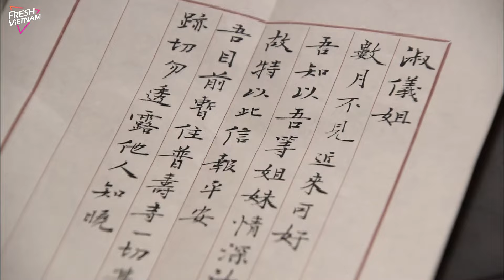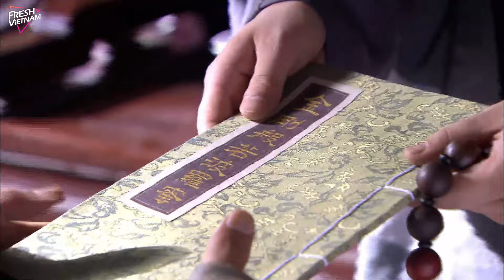【Lồng Tiếng】 Hậu Cung Mỹ Nhân Kế l Tập 22 l Phim Cổ Trang Cung Đấu Trung Quốc Siêu Hay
❈Đạo Diễn:Lưu Phùng Thanh
❈Diễn Viên:Trịnh Gia Dĩnh,Cam Đình Đình
❈Thâm Cung Điệp Ảnh:Kẻ về câu chuyện xảy ra vào thời Khang Hy nhà Thanh

Câu chuyện xảy ra vào thời Khang Hy triều Thanh. Hoàng thượng (do Nghê Tề Dân thủ vai) vốn định sủng hạnh tần phi Tử Hà, nhưng không hiểu sao lại để Khang Hy say rượu và cùng quấn quýt với Dĩ Đan Cách Cách (do Cam Tĩnh Đình thủ vai). Mười tháng sau, Dĩ Đan hạ sinh một cặp long phượng thai rồi bị thiêu hủy. Nhiều năm sau, Hàn Hương có dòng máu hoàng gia (cũng do Cam Tĩnh Đình thủ vai) được tuyển vào cung cấm, không ngờ bị kẻ gian đồng nghiệp tính kế, Tuyết Nhạn (do Lưu Na Bình thủ vai) mạo danh nhận tổ quy tông, nhưng lại đột tử khi đang tắm vào đêm trước khi vào cung. Cẩm Y Vệ mật báo Khang Hy, Tuyết Nhạn bị chết đuối không phải do Dĩ Đan sinh ra. Hàn Hương bị hãm hại thề sẽ tìm ra hung thủ giết mẹ ruột của mình, cô điều tra công khai và bí mật phát hiện, Tử Hà, người năm xưa gây ra sai lầm lớn, có nghi ngờ lớn. Đang lúc chờ sự thật sáng tỏ, bỗng nghe tin cha mẹ của Dĩ Đan vào đêm con gái bị thiêu cũng chuẩn bị rất nhiều củi, chẳng lẽ họ biết chuyện xấu của con gái, muốn diệt khẩu để giữ thể diện sao...